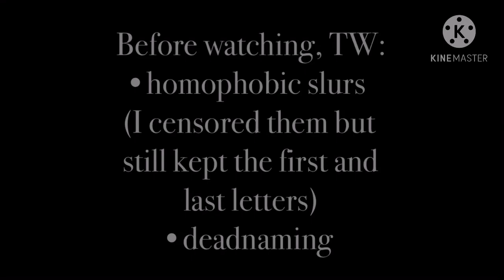if sami met a karen || Gacha Club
⚠️[TW: homophobic slurs, deadnaming!!]⚠️
If you’re sensitive to these, please skip to a safer scene or just don’t watch this video (i censored the slurs however, but i understand everybody’s views)
i had to make this lol
all characters are mine :)
yes my name is sami/sam, but the oc here is just a gacha club sona- she does not represent me irl.
brittany’s auntie (a character called lauren) is much nicer than karen lol
inspired by many karen vids 😂✨